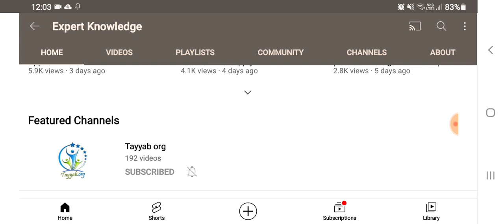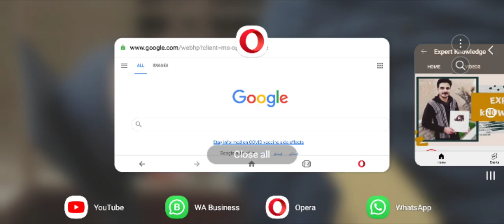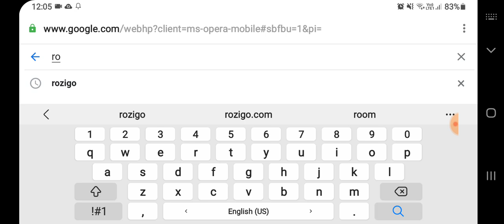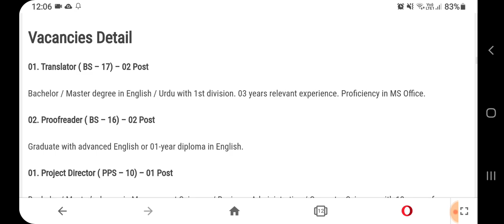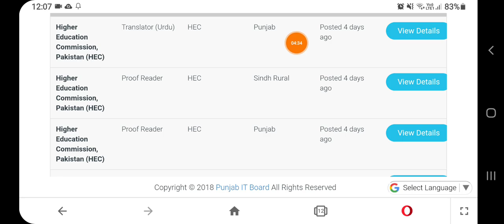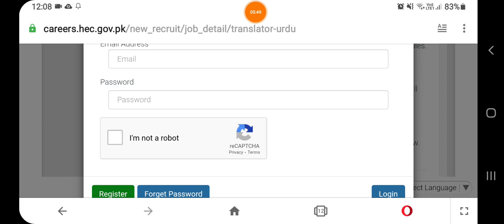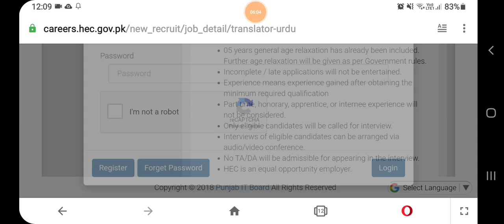Higher Education Commission HEC Translator & Proof Reader Jobs 2021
hec job opportunities
hec job posting
hec job advertisement
hec job criteria
hec job advertisement 2020
hec job criteria for lecturer
hec jobs 2020
hec job vacancy
hec job advertisement 2021
hec jobs
hec jobs 2021 advertisement
hec jobs june 2021
hec jobs list
hec jobs october 2020
hec jobs august 2020
heck of a job brownie
hecate strait job board
hectic job
heckuva job brownie meme
heck of a job meaning
heck of a job
hec paris job opportunities
hec ranchi job vacancy 2020
hecl job
hec ranchi job vacancy 2021